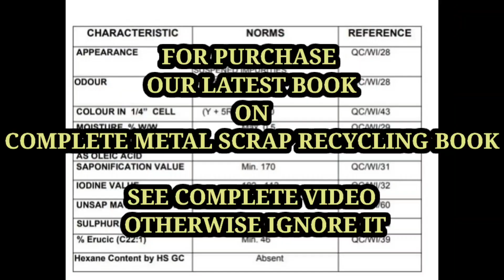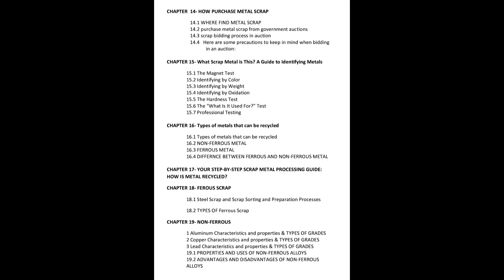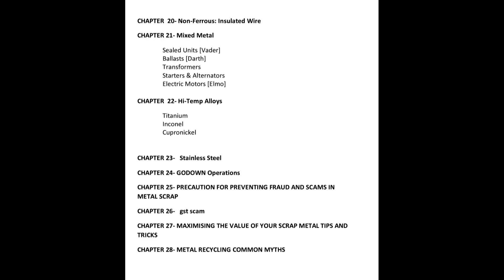6 August 2023 India metal scrap rate update